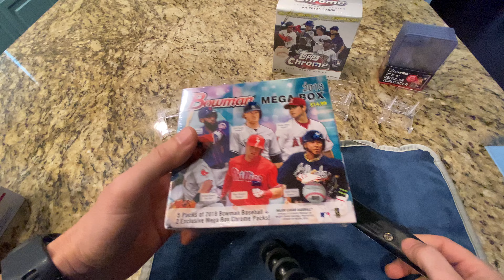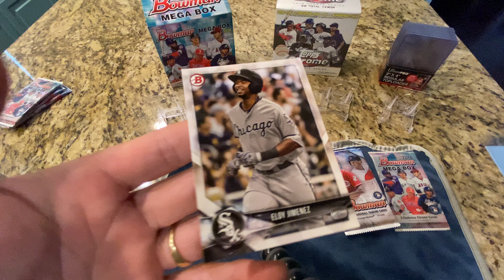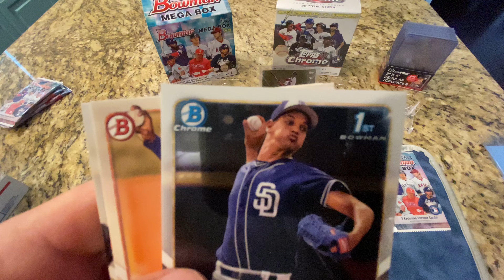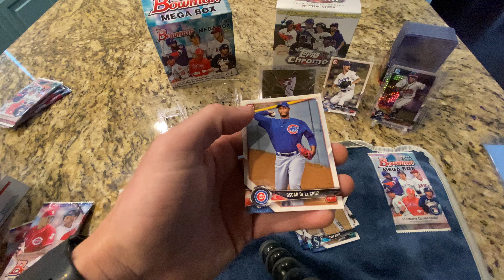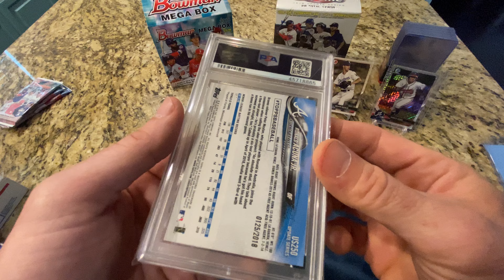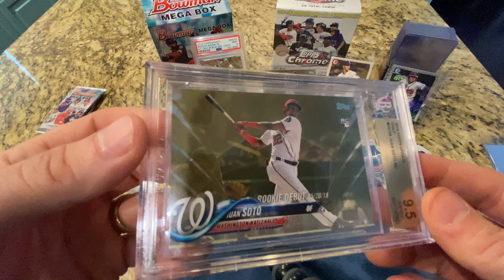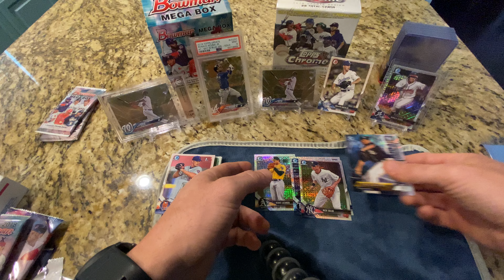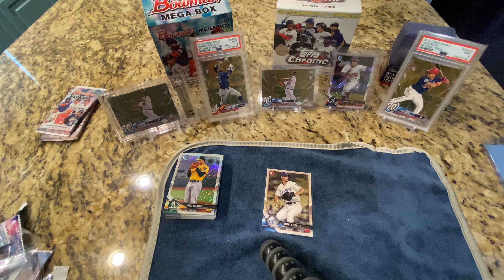PSA Juan Soto Gold, Ronald Acuna Gold, Bowman Break Mail Day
**VIDEO recorded before the season started**

More Soto and Acuna picksup. Appreciate the deal LBZ!